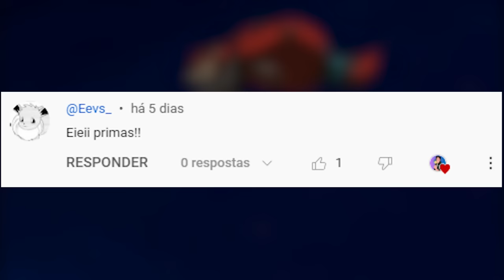STORM SILVER COMPLETANDO A POKÉDEX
00:00 - Desafio
37:33 - Pokédex Completa
38:35 - Divulgação Livro
39:33 - Agradecimento aos membros

Meus equipamentos!
Notebook Acer Predator Helios 300
Microfone Blue Yeti
Cadeira gamer